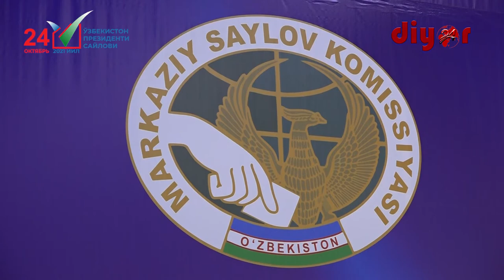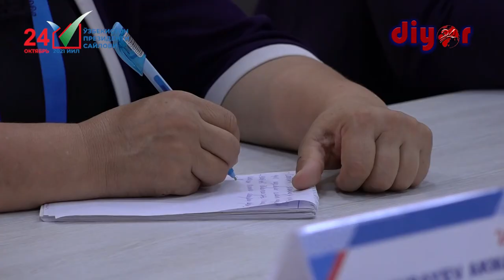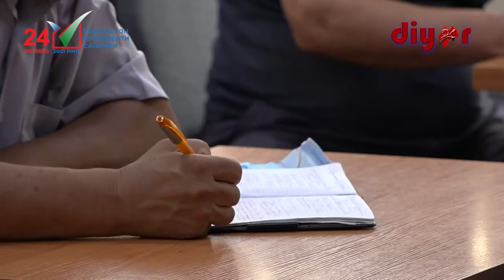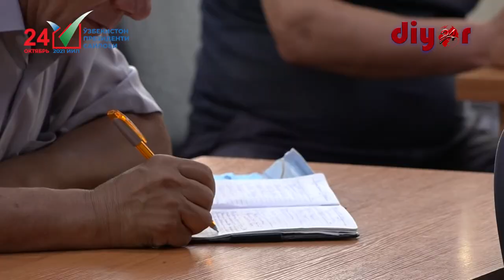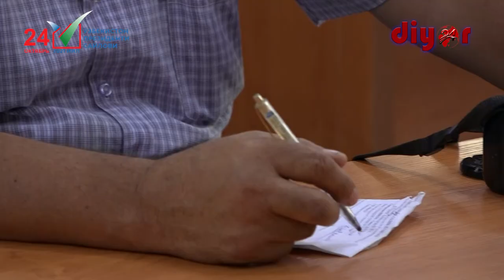9-Сурхондарё округ сайлов комиссиясининг навбатдаги йиғилиши бўлиб ўтди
Ўзбекистон Республикаси Президенти сайловини ўтказувчи 9-Сурхондарё округ сайлов комиссиясининг бугун бўлиб ўтган навбатдаги йиғилишида  сайловни ўтказишда  коранавирус  инфекцияси тарқалишнинг олдини  олиш бўйича кўриладиган зарур чора-тадбирлар  ҳамда сайловчиларнинг  электрон руйхатини шакллантиришда  сайлов  жараёнини бошқаришнинг ахборот тизимидан фойдаланишниг аҳволи тўғрисидаги масалалар юзасидан мутасадди ташкилот ва муассасалар раҳбарларининг ахборотлари тингланди.